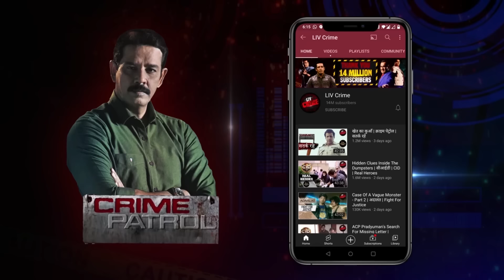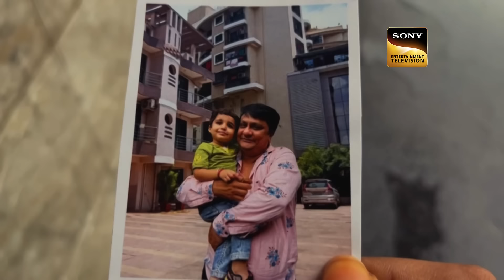Police ने लगाया Kidnappers के Gang का पता | Crime Patrol 48 Hours | Ep 15 | Full Episode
A Valsad Gujrat, a young girl named Dhwani Shah is found unconscious on the street with severe marks. As the police begin the investigation, they realize that a dangerous human group hiding the children might be involved in Dhwani's case.